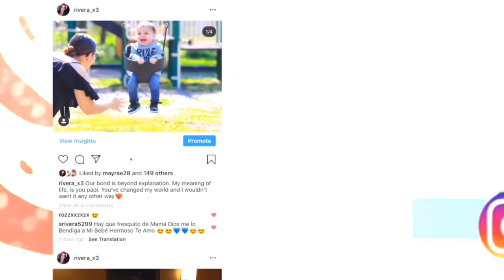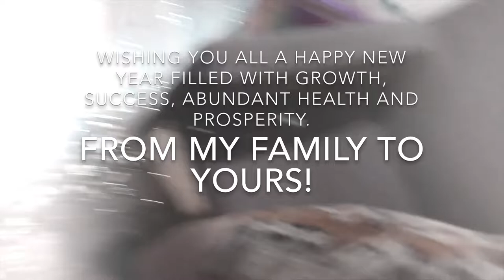New Years Eve Vlog